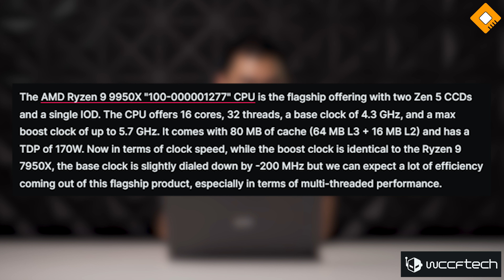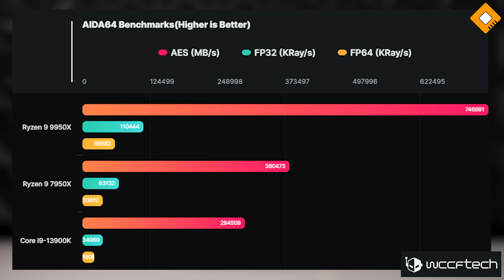ผลทดสอบ Ryzen 9 9950X โผล่ : แรงขึ้นกว่า 7950X สูงสุด 45%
AMD สถาปัตยกรรม Zen 5 ที่เพิ่งเปิดตัวไป ล่าสุดนี้มีผลทดสอบของฝั่ง Desktop ออกมาแล้วครับ โดยเป็นชิปรุ่นบนสุดอย่าง Ryzen 9 9950X ที่มีคนเอาตัว Engineering Sample มาทดสอบ ใน AIDA64 ผลปรากฏว่ามันแรงแบบน่าประทับใจเลยหล่ะครับ แตกต่างกับรุ่นก่อนหน้าสูงสุดที่ 45% เลย .. งานนี้ก็ต้องรอดูครับ ว่า Workload อื่นๆที่ไม่ใช่ Benchmark วัดพลังเพียวๆนั้นจะทำได้ดีขึ้นมากน้อยแค่ไหน